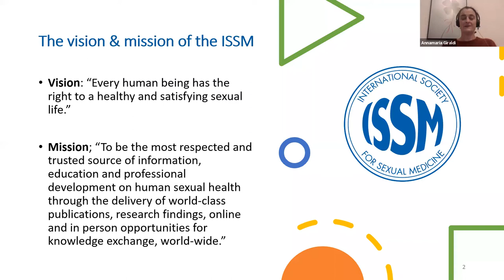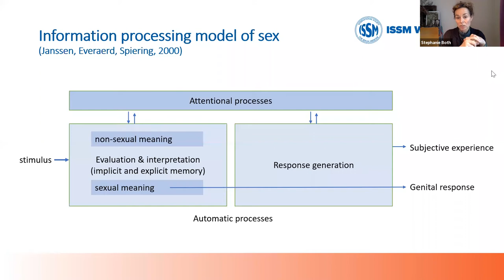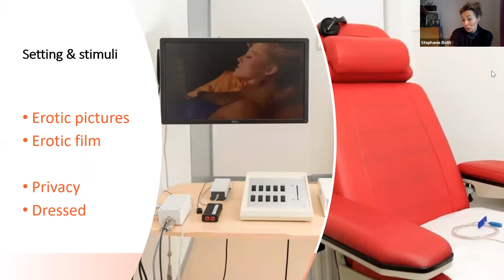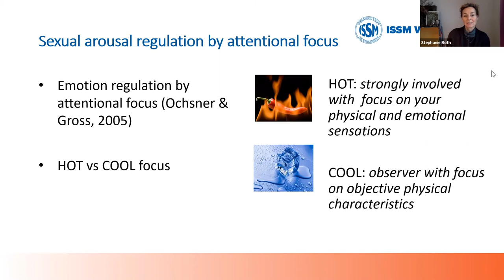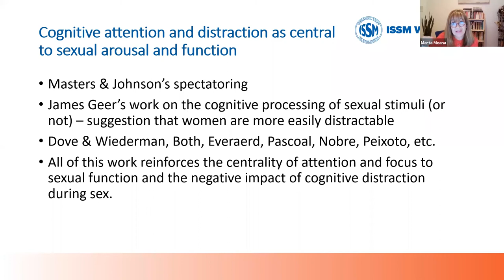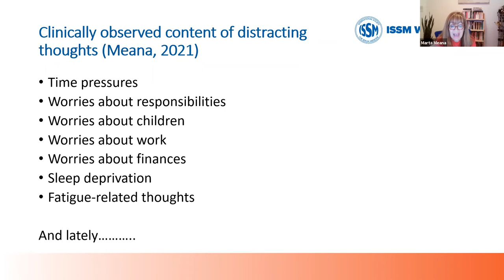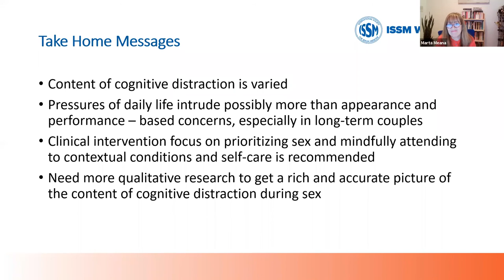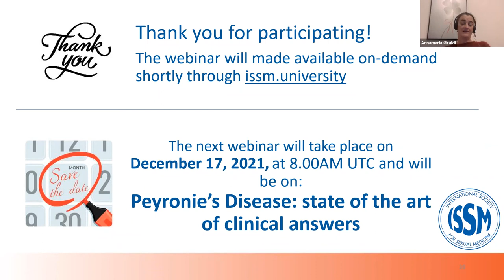ISSM Webinar on What is distraction during sex and why is it detrimental?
This ISSM Webinar will be about What is distraction during sex and why is it detrimental?
A lot comes across people's minds when they are involved in sexual activity. Some of these thoughts and images may enhance arousal and contribute to a fulfilling pleasurable experience. However, some of these thoughts are extremely detrimental for sexual activity as they distract people from the enjoyment of sensory experience. It can be that a person is worried about body image, contamination, their performance, the effect of a substance. As clinicians we cannot ignore that worry and expectations, sometimes shaped culturally or through interpersonal experience or even personal traits, have a crucial role in understanding sexual response. In this seminar we will look at how cognitive distraction operates in order to create more awareness of cognitive processes involved in sexual response.

The webinar will be opened by Annamaria Giraldi, ISSM President.
The webinar will be moderated by Manuela Peixoto (Portugal).

Program;
- Opening and introduction by Annamaria Giraldi, President ISSM, Denmark
- Welcome by the moderator; Manuela Peixoto (Portugal)
- Effect of distraction or attentional focus on sexual response: lessons from experimental studies - Stephanie Both (The Netherlands)
- Content of cognitive distraction during sexual activity: what are people thinking about? - Marta Meana (USA)
- Q&A Session of 30 min led by the moderator